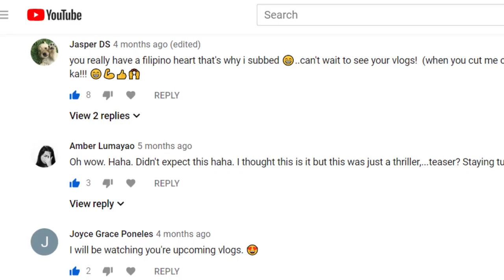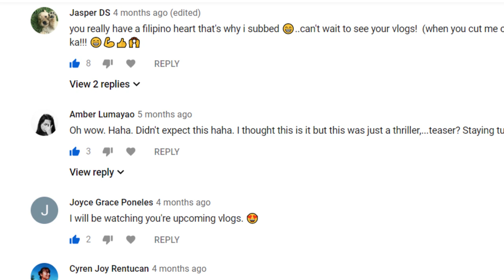MY BIG ANNOUNCEMENT :: MUST WATCH | Michael Sands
Hi guys, sorry for the wait! It's been a hectic five months of working and planning, but the time has finally come to update you guys on some life changing news. Enjoy :)